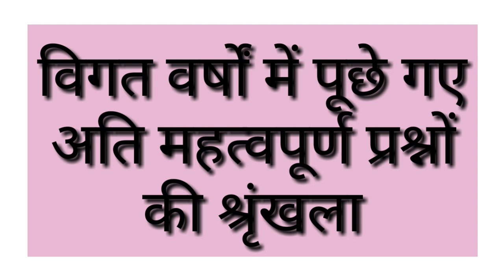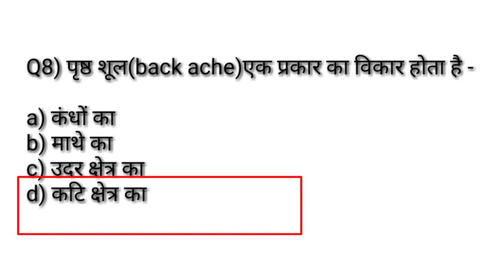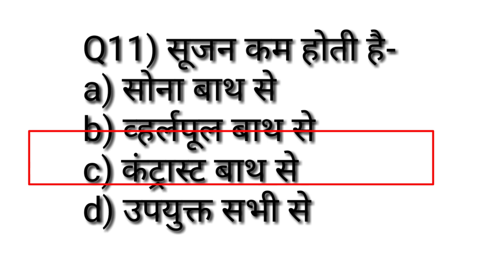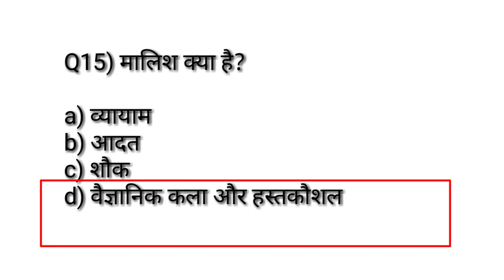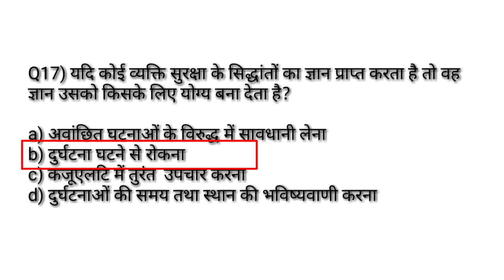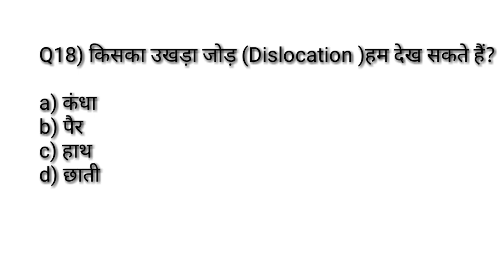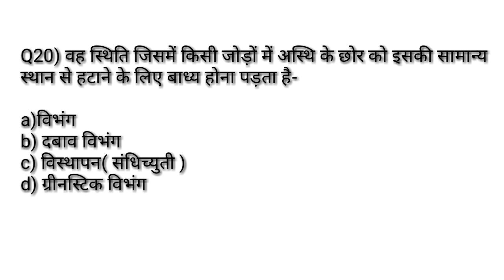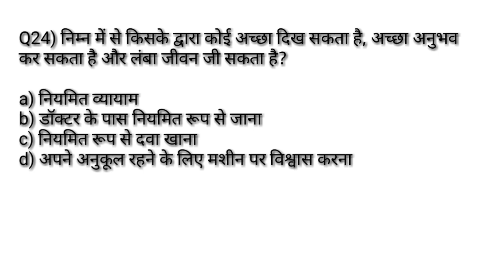Physical education previous year question answer MCQ सीरिज-29/Sports Training & Medicine TGTPGTLTKVS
Hi